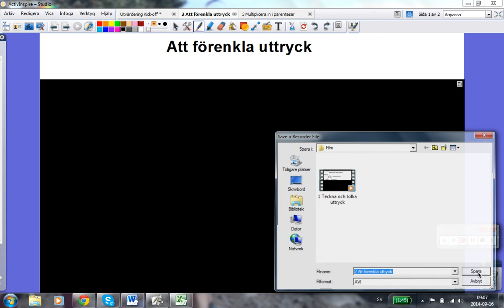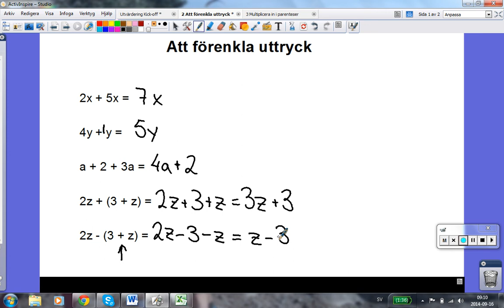2 Att förenkla uttryck